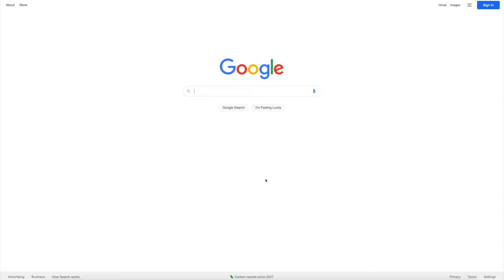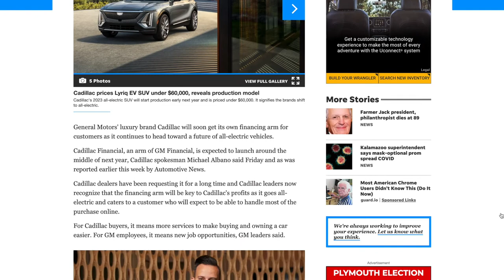Cadillac: A GARBAGE Brand with GREAT Products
Cadillac is currently producing excellent cars that should make it an enthusiast darling that younger, more affluent buyers are flocking to. They aren't. Why? Because the brand image is dogshit.